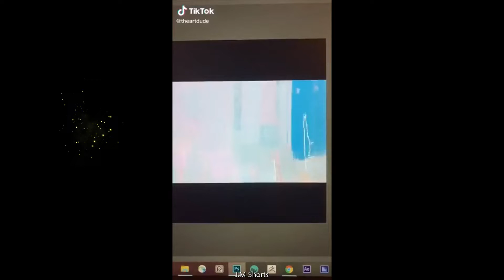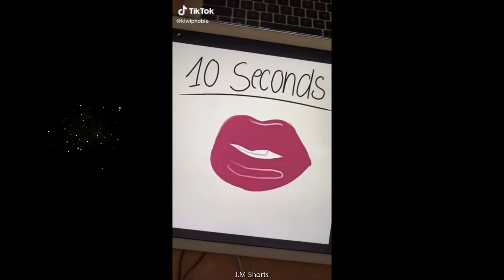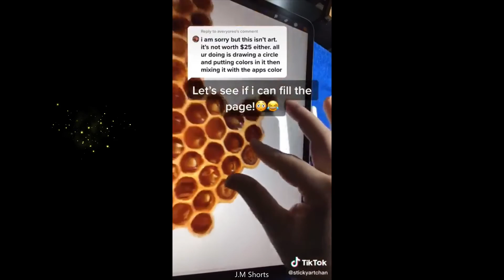Beautiful TikTok Art to Brighten Up Your Day 🎨✨